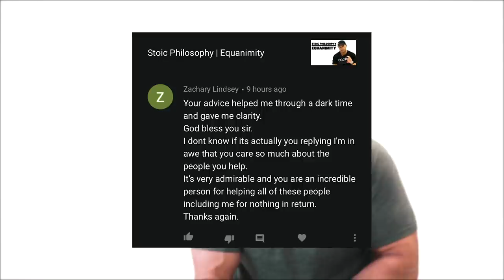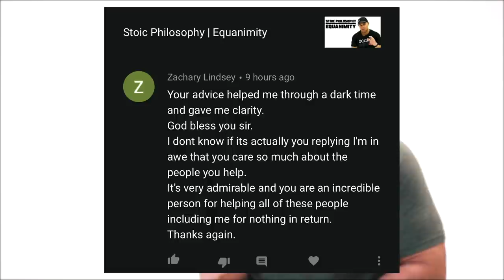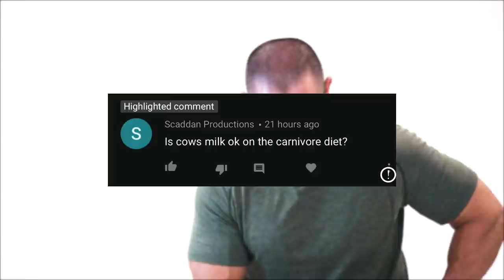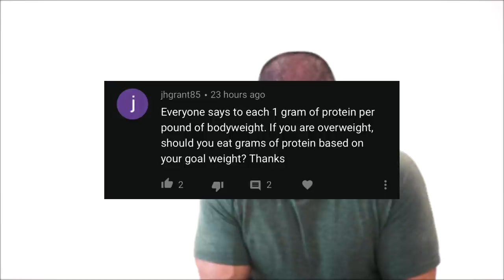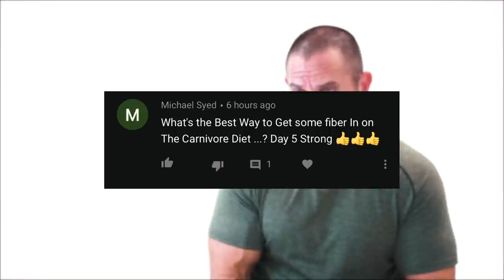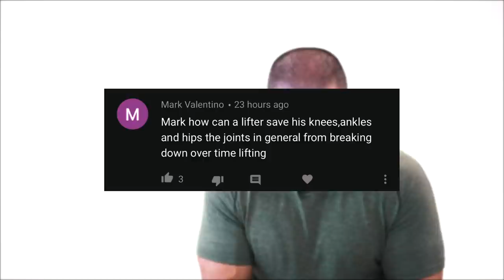People's Coach Q&A | Milk on Carnivore Diet? Protein Fiber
Answering another round of Q&A from your Youtube questions. Can you have milk on the Carnivore Diet? How much protein should you eat? And adding Fiber to the Carnivore Diet?

Make sure you set those notifications so you don't miss a single video.